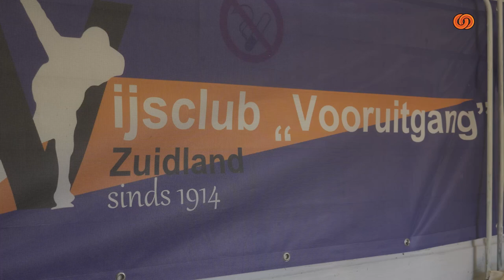Schaatsseizoen van start bij IJsclub Vooruitgang